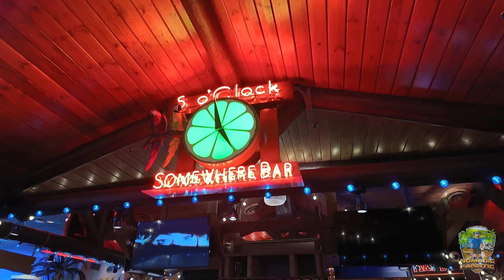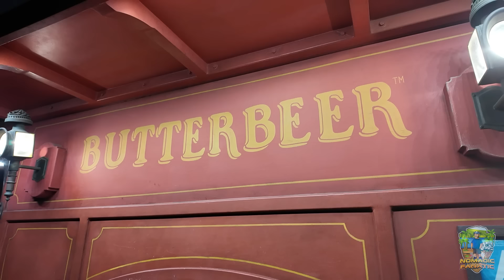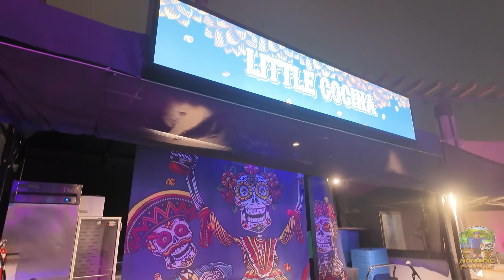Universal Hollywood Horror Nights Special Event Haunted Backlot, Mazes, & Foodies!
See Diana's channel here: @Dianakitties
Me On Patreon me on Instagram Channel name is Eric and I travel with my girlfriend, Diana and our 5 cats, Tara, Opie, Yang, Gizmo, & Chunks in a 29ft 2002 Ford Bigfoot Class C with either my 2004 F150 or my 2012 Harley Softail Slim named “Black Betty” in a 6x10 trailer named Trailer Swift. We travel about 35 miles a day chasing 70 degrees year-round since 2010.  Here is my gear & some popular questions answered:Gear: (UPDATED 2023)*Main Camera: Sony ZV-1*Audio: (On Camera) Sony ECM-G1 Shotgun Mic*Stealth Camera: GoPro 12 With Mod Box, and Volta GripEditing Laptop: 2019 16” MacBook Pro 2.4GHz 8-Core i9 ~ 64GB Ram ~ 2TB SSDEditing Software: Adobe Premiere Pro CCEditing Encoder: Adobe Encoder - Presets: MP4 VBR H.264 16mbpsAerial Drone Shots: DJI Mavic2 Shot in 2.7K Downscaled to 1080pRV MPG: 7-8mpg depending on generator use.  Solar: 2,750 Watts 10x 200w Ecoworthy on RV. 3x 250w Canadien Solar on TrailerCharge Controller: 3x Victron 150/70Inverter/Charger: Victron 3000 watt MultiPlus 2Batteries: Vatrer 460aH x2 (920aH total lithium)Mobile Wifi: ConnectenMusic Tara is a Tabby Mix born May 10th 2021Opie is a Turkish Van born August 6th, 2021Yang is Black Short Hair born April 17th, 2021Gizmo is Calico/Tabby born July 10th 2024Chunks is Orange Short Hair born July 10th 2024 from same litter as GizmoTennessee Hayride by Audionautix is licensed under a Creative Commons Attribution 4.0 license. consider following me on Instagram for early release info consider supporting me on Patreon for live updates